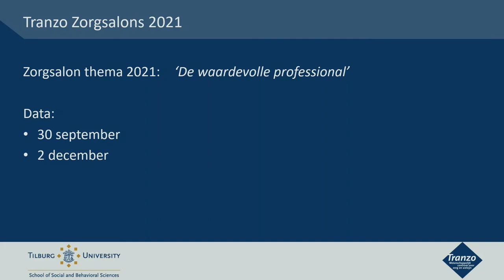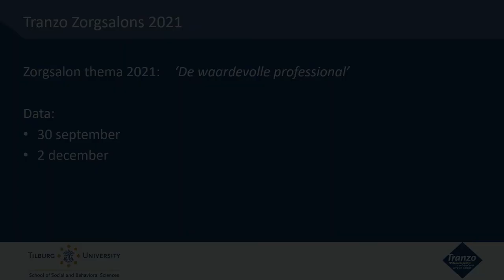Zorgsalon 24 juni discussie. Tranzo, Tilburg University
Arbeidsmarktperikelen in de huisartsenzorg: hoe erg is het in Brabant en wat zijn oplossingen?